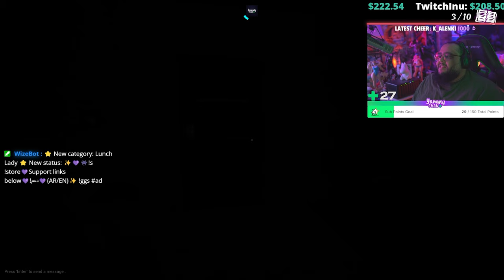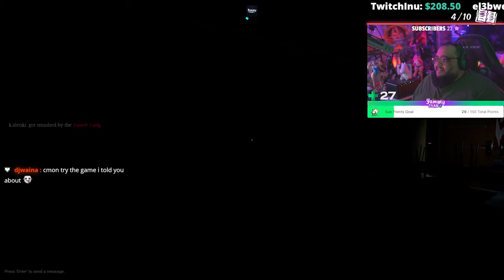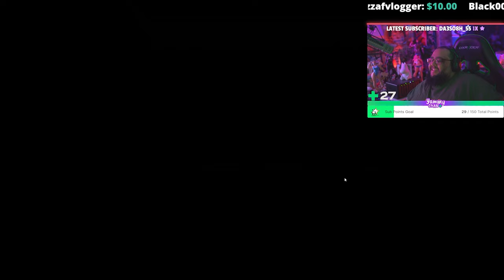Lunch Lady With Friends أول مره أجربها